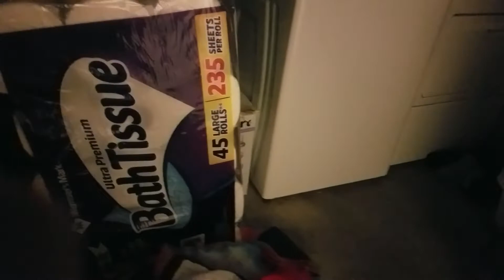January 8, 2021